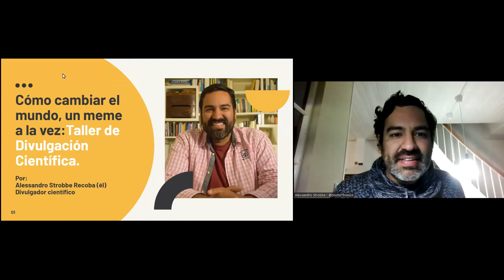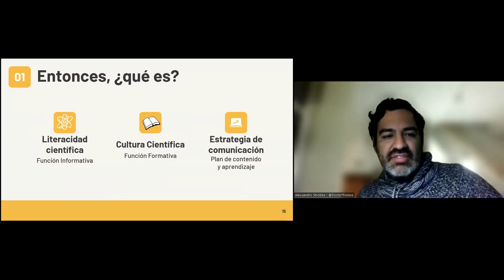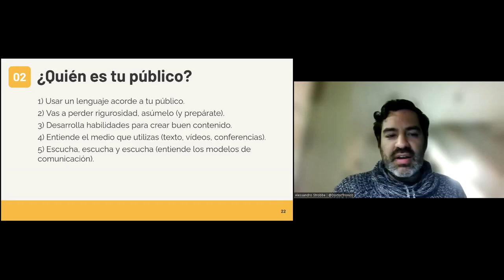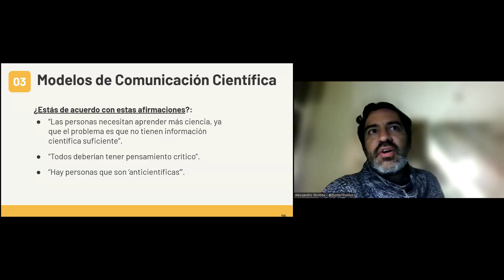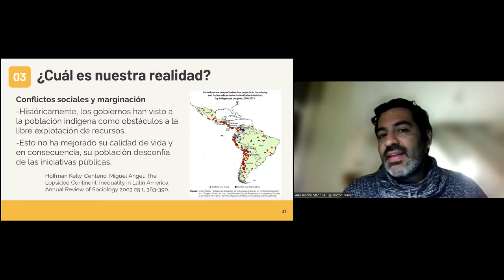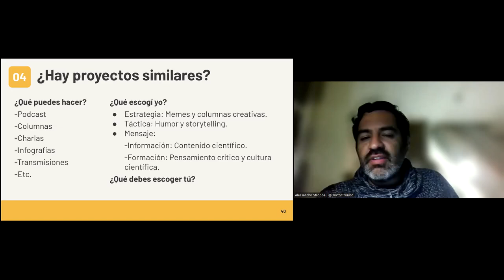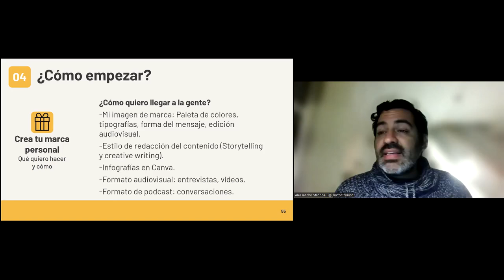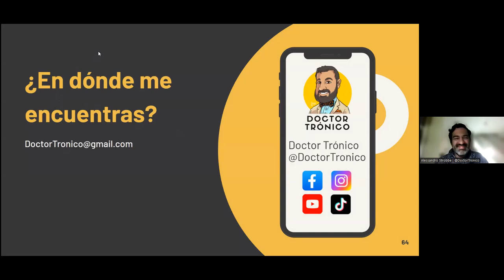BI - Tema 01: Introducción a la Divulgación Científica